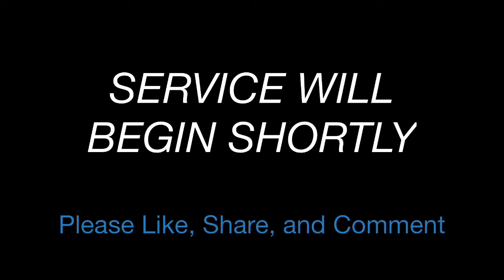4th Sunday of January 2022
New sermon series “The Year of open Doors”